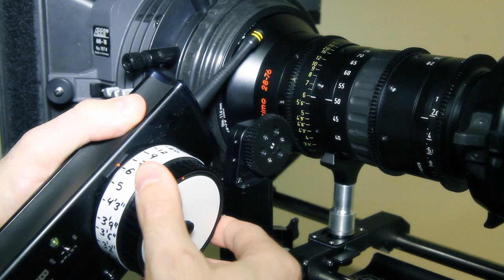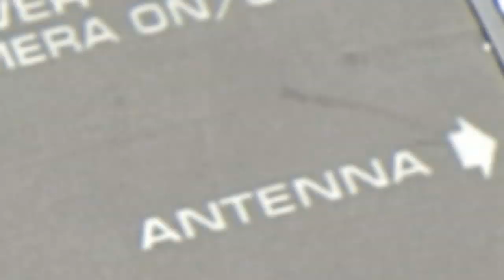fSTOP BarTech Wireless Camera Control.mov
New Digital BarTech Wireless Follow Focus Lens Control System.
For Real-Time wireless control of Cinema Industry and HDLSR cameras.

Improving on BarTech's world renowned wireless follow focus system
the BarTech Digital Receiver or B.D.R.  allows users wireless control
of  Camera lenses using industry standard digital motors from manufacturers
such as: Heden, M-One, Preston Cinema Systems, and Scorpio.

Now use the  simplicity and low cost of the BarTech system B.F.D. ( BarTech Focus Device )
with the accuracy and auto-calibration of digital motors!
The B.D.R. is compatible with the B.F.D. transmitter and works with most digital motors manufactured today.

With two BDR receivers set to the same channel, you can focus two cameras simultaneously for 3D work.
The receiver has adjustable torque to tailor the motor's performance to different lenses.

All this in the smallest package of any receiver/motor driver made!

Features:
900 MHz Data Reception, 8 Selectable Sub-channels
Auto Calibration
Adjustable torque
Compatible with most digital motors (Preston, Heden, Loon, Scorpio)
Camera run/stop output
Smallest package available (3.5" L x 2.1" W x 0.8" H, 4.8 oz.)
10-30V Input Voltage